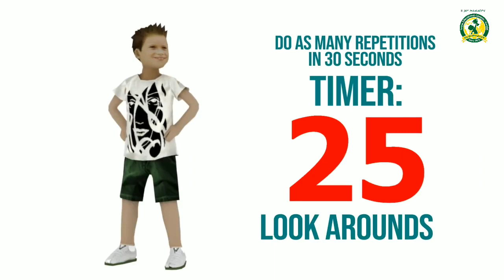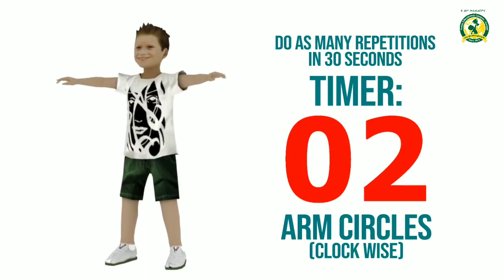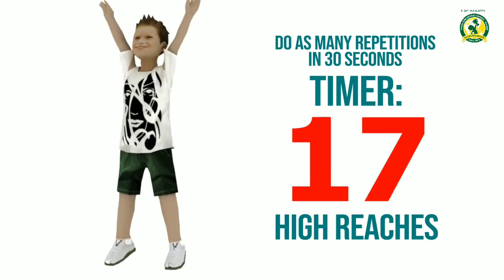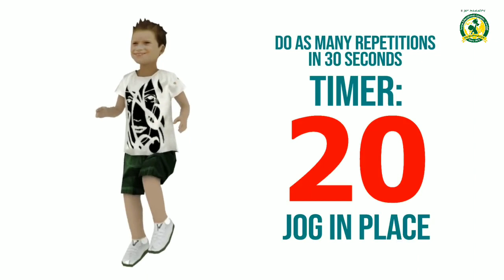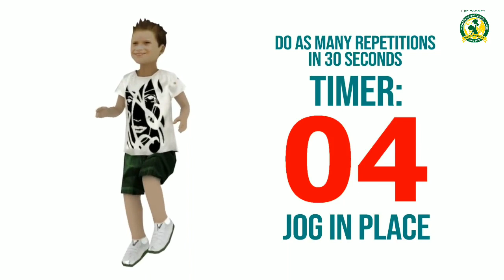ધોરણ - LKG To 3rd વિષય:- રૂટીન એક્સરસાઈઝ ( 26 -6 -21)